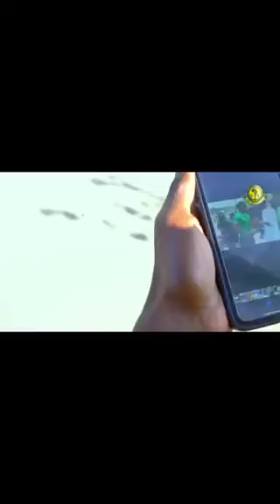Max nzengeli - young Africans FC , TZ player .